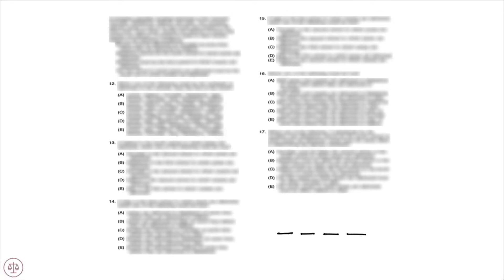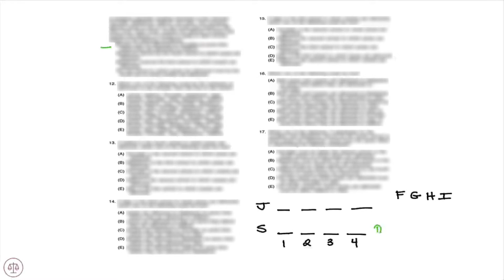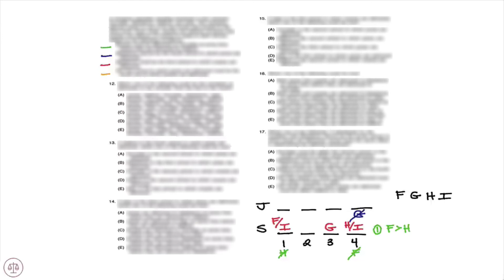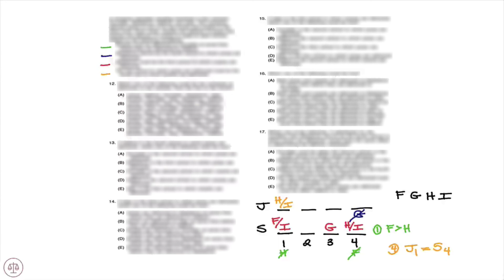LSAT Prep Test 69 Logic Game 3 Setup (June 2013)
The setup for the third Logic Game of the June 2013 LSAT.

Download our free LSAT app for more Logic Game explanations!

LSATMax for Amazon